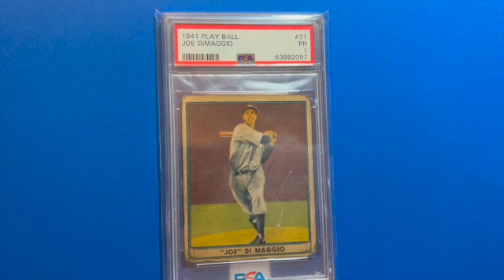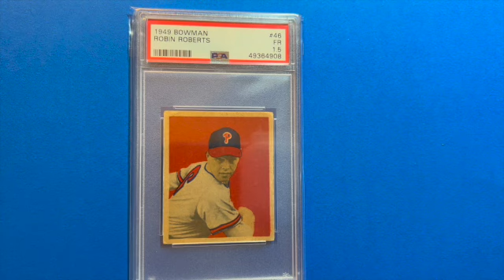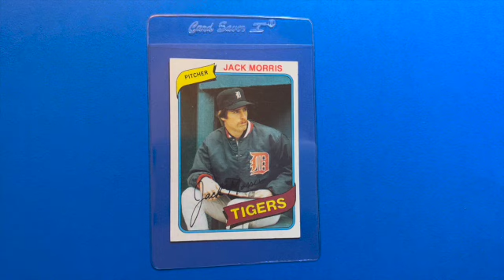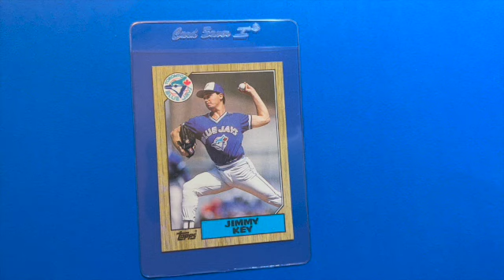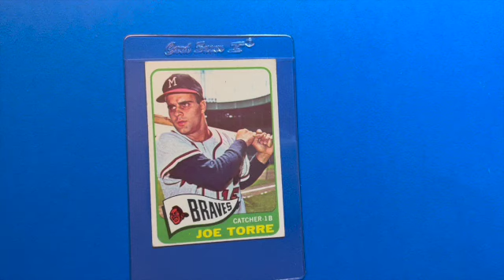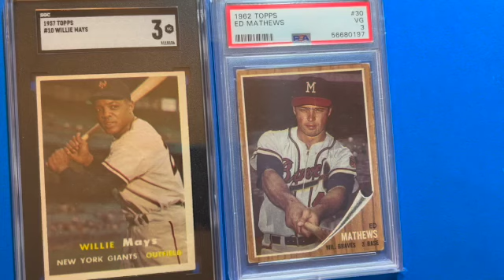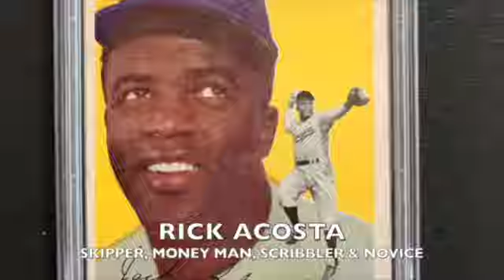Episode 49: It's Opening Day 2023!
It's Opening Day 2023. Let hear some Opening Day trivia through Baseball Cards.